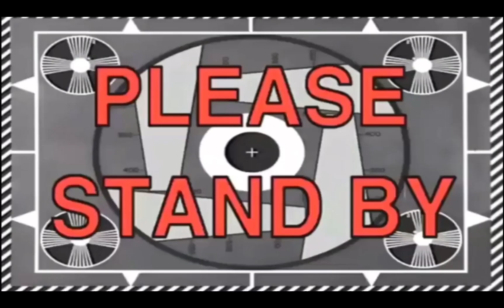UnfinishedTwilightVSBosses.mp4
Links

Song Credits (links)